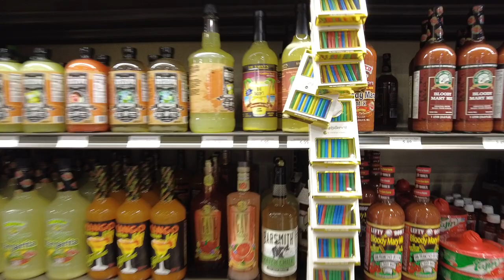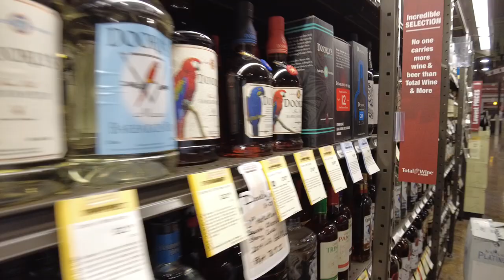Total Wine | Alcohol, Spirits & Beer | Walking Tour | Shopping Walkthrough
What is Total Wine?
Total Wine & More is an alcohol retailer founded and led by brothers David Trone and Robert Trone in the United States. They have over 8000 wines, 3000 spirits & 2500 beers with some of the best prices, selection and service. It's named the America's Wine Superstore. It was named Retailer of the Year by Market Watch in 2006, Beverage Dynamics in 2008, and Wine Enthusiast Magazine in 2004 and 2014.

What is a Walking Tour / Walkthrough?
A tour on which you walk rather than using transport.  Walking is something so basic, anyone can do it. You can go at night, morning, and evening and see the best sunsets, views, and smell everything around you at a slow pace. The best walks provide a minimum of talk and focus is around your surroundings. You get to enjoy the open air on walking trips and hear the sounds of your surroundings. Traveling on foot is the best way to get a close-up look at a local landscape and culture, whether you’re strolling down cobblestone streets or hiking along forest paths. It’s the ultimate in slow travel because you get to see destination at a leisurely pace, getting within a few yards of the local wildlife and examining the architecture up close rather than whizzing by in a car. As with other forms of slow travel, walking is also a great way to lower your environmental impact.  If you tend to pick up a few pounds on every vacation, a walking tour is the perfect antidote. You won’t feel guilty about eating that extra cream puff with your cappuccino at breakfast if you’re climbing mountains that afternoon! And unlike other adventure activities such as biking or kayaking, walking is something most travelers can do any time, anywhere, and without special training or equipment besides a comfortable pair of shoes. In these walking videos, you will be able to see famous attractions, national parks, grocery stores, famous streets, destination.  You can hike, walk, travel and hear the sounds like walking ASMR, hike ASMR.

ウォーキングツアーとは何ですか？
交通機関を使わずに歩くツアー。ウォーキングはとても基本的なことで、誰でもできます。夜、朝、夕方に行って、最高の夕日や景色を眺め、ゆっくりとしたペースで周りのすべての匂いを嗅ぐことができます。最高の散歩は最小限の話を提供し、焦点はあなたの周りにあります。ウォーキング旅行で野外を楽しんだり、周囲の音を聞いたりすることができます。石畳の通りを散歩したり、森の小道をハイキングしたりする場合でも、徒歩で移動するのが地元の風景や文化を間近で見るのに最適な方法です。車で急いで行くのではなく、ゆっくりとしたペースで目的地を見て、地元の野生生物から数ヤード以内に行き、建築物を間近で調べることができるので、これは究極のスロートラベルです。他の形態のゆっくりとした旅行と同様に、ウォーキングも環境への影響を減らすための優れた方法です。あなたがすべての休暇で数ポンドを拾う傾向があるならば、ウォーキングツアーは完璧な解毒剤です。その日の午後に山に登っているなら、朝食時にカプチーノと一緒にその余分なシュークリームを食べることに罪悪感を感じることはありません！また、サイクリングやカヤックなどの他のアドベンチャーアクティビティとは異なり、ウォーキングはほとんどの旅行者がいつでもどこでもできることであり、快適な靴以外に特別なトレーニングや設備は必要ありません。これらのウォーキングビデオでは、有名なアトラクション、国立公園、食料品店、有名な通り、目的地を見ることができます。ハイキング、ウォーキング、旅行をしたり、ASMRを歩いたり、ASMRをハイキングしたりするような音を聞くことができます。

워킹 투어 란?
교통 수단을 사용하지 않고 걷는 투어. 걷기는 매우 기본적인 것이므로 누구나 할 수 있습니다. 밤, 아침, 저녁에 가서 최고의 일몰, 전망을보고 주변의 모든 것을 느린 속도로 냄새 맡을 수 있습니다. 최고의 산책은 최소한의 대화를 제공하고 주변에 집중합니다. 도보 여행에서 야외를 즐기고 주변 소리를들을 수 있습니다. 조약돌 거리를 산책하든 숲길을 따라 하이킹하든, 도보 여행은 현지 풍경과 문화를 자세히 살펴볼 수있는 가장 좋은 방법입니다. 느긋한 속도로 목적지를 볼 수 있고, 지역 야생 동물의 몇 야드 이내에서 자동차를 타고 윙윙 거리는 대신 가까이에서 건축물을 살펴볼 수 있기 때문에 저속 여행의 궁극입니다. 다른 형태의 느린 여행과 마찬가지로 걷기도 환경에 미치는 영향을 줄이는 좋은 방법입니다. 휴가 때마다 몇 파운드를 집어 드는 경향이 있다면 도보 여행이 완벽한 해독제입니다. 그날 오후에 산을 오르면 아침에 카푸치노와 함께 여분의 크림 퍼프를 먹는 것에 대해 죄책감을 느끼지 않을 것입니다! 그리고 자전거 타기 나 카약 타기와 같은 다른 모험 활동과 달리 걷기는 대부분의 여행자가 편안한 신발 외에 특별한 훈련이나 장비없이 언제 어디서나 할 수있는 일입니다. 이 산책 비디오에서는 유명한 명소, 국립 공원, 식료품 점, 유명한 거리, 목적지를 볼 수 있습니다. 하이킹, 걷기, 여행 및 ASMR 걷기, ASMR 하이킹과 같은 소리를들을 수 있습니다.

什麼是徒步旅行？
您可以步行而不是乘坐交通工具的旅行。步行是非常基本的事情，任何人都可以做到。您可以在晚上，早上和晚上去，欣賞最好的日落，美景，並以緩慢的速度聞到周圍的一切。最好的散步方式可以使談話最少，並且注意力集中在周圍的環境中。您可以在徒步旅行中享受戶外活動，並聽聽周圍的聲音。無論您是沿著鵝卵石街道漫步還是沿著森林小徑遠足，徒步旅行都是近距離觀察當地景觀和文化的最佳途徑。這是慢行旅行的終極選擇，因為您可以悠閒地觀察目的地，到達當地野生動物幾碼之內，然後仔細檢查建築，而不必開車開車。與其他慢速旅行一樣，步行也是降低環境影響的一種好方法。如果您每次度假都傾向於增加幾磅的體重，那麼徒步旅行是絕妙的解藥。如果您當天下午爬山，那麼在早餐時吃一點奶油泡芙和卡布奇諾咖啡就不會感到內！與其他冒險活動（如騎自行車或皮划艇）不同，步行是大多數旅行者可以隨時隨地進行的活動，除了舒適的鞋子外，無需特殊的培訓或設備。在這些步行視頻中，您將可以看到著名的景點，國家公園，雜貨店，著名的街道，目的地。您可以遠足，步行，旅行，並聽著走路ASMR，遠足ASMR之類的聲音。